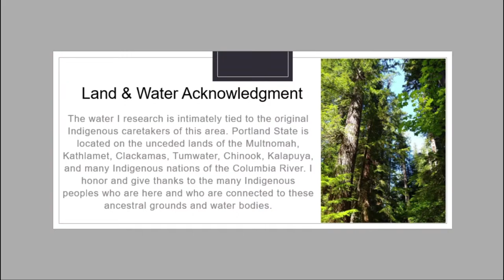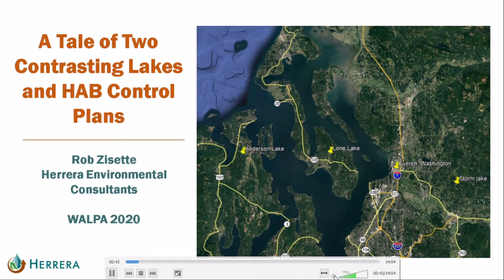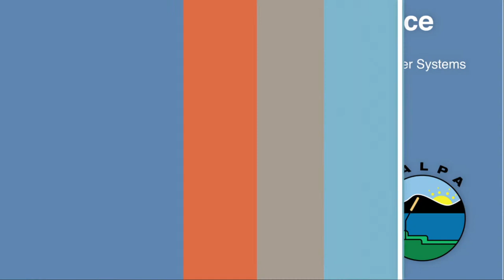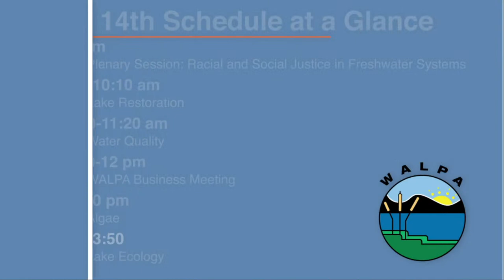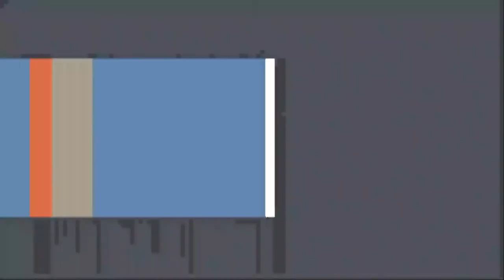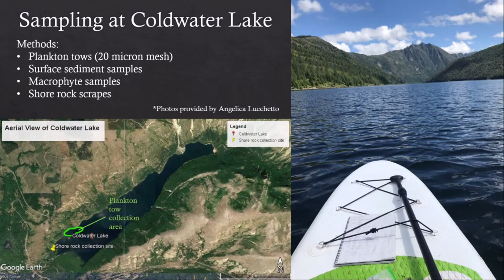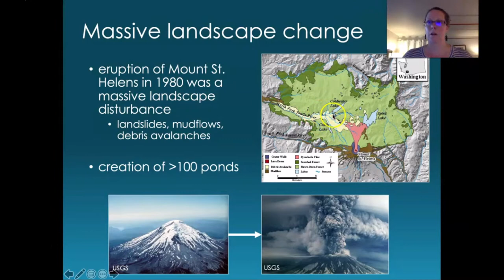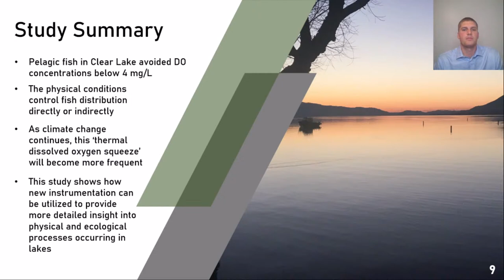WALPA 2020 Program: Lake Diversity - From Ponds to Reservoirs Oct 14th